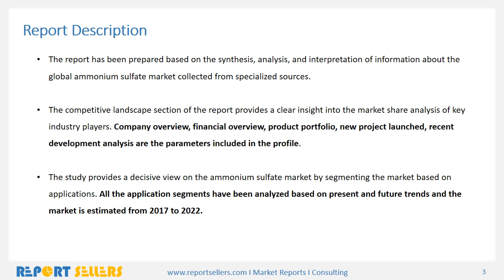Global Ammonium Sulfate Market Research Report | Report Sellers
Ammonium sulfate is used almost exclusively as a fertilizer material; minor amounts are used in nitrogen fertilizer applications, including use as a cattle feed supplement, for several pharmaceutical applications, and for flame proofing, tanning, mining rare earth metals, food processing, fermentation, textile dyeing, and water treatment.